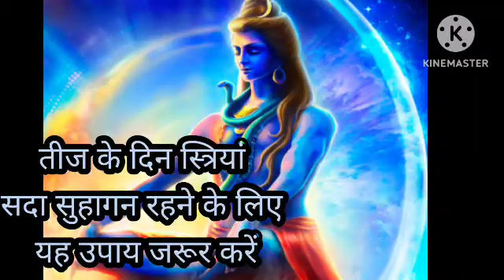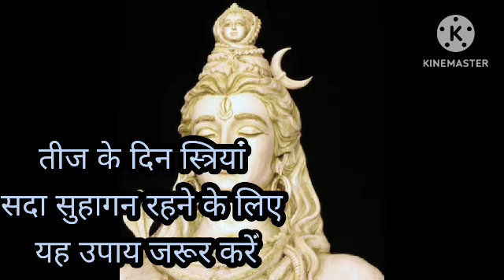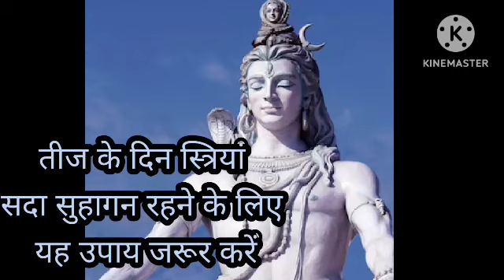तीज के दिन हर स्त्रियां सदा सुहागन रहने के लिए यह उपाय अवश्य करें।@panditpradeepmishraofficial